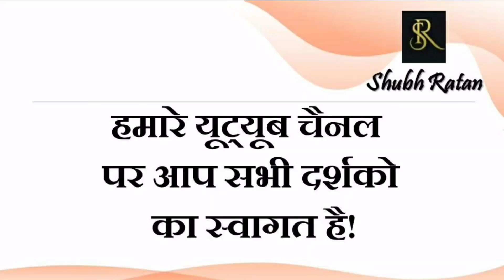23 दिसंबर 2021/ ज्ञान गंगा - वेद - प्रकृति का कानून / आज का दैनिक लग्न फल एवं राशिफल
23 दिसंबर 2021/ ज्ञान गंगा -  वेद - प्रकृति का कानून / आज का दैनिक लग्न फल एवं राशिफल

23 दिसंबर 2021/ ज्ञान गंगा -  देश हित सर्वोपरि होना चाहिए / आज का दैनिक लग्न फल एवं राशिफल

20 दिसंबर 2021/ज्ञान गंगा -क्यों चढ़ाते हैं हनुमान जी को चोला/आज का दैनिक लग्न फल एवं राशिफल

16 से 29 दिसंबर, धनु राशि में बुध आदित्य योग, कैसा होगा यह आपके लिए और क्या है समाधान